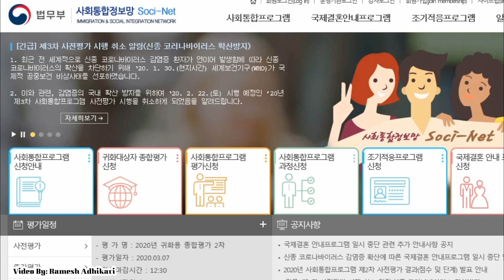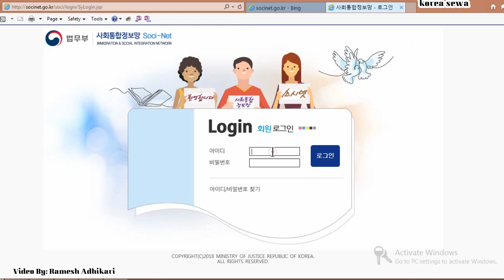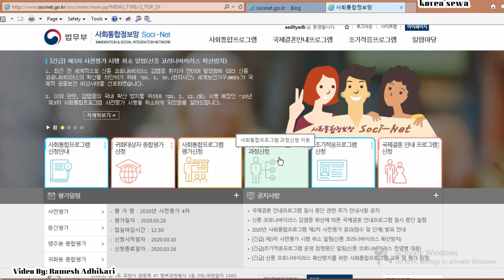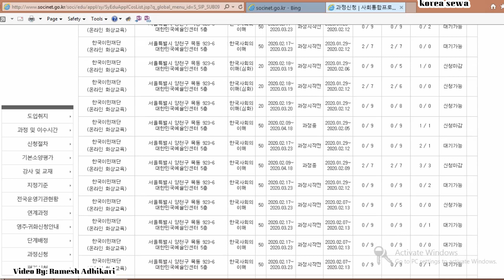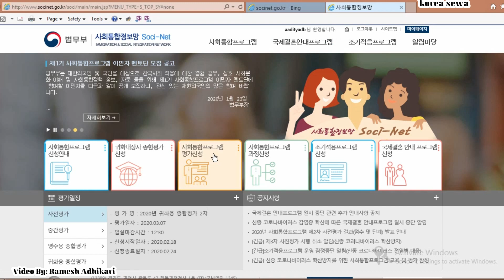KIIP - Korea Immigration & integration program "사회통합 프로그램" }| Korean language program KIIP 2020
기본방향
    01. 이민자의 국내생활에 필요한 한국어, 경제, 사회, 법률 등 기본소양을 체계적으로 습득할 수 있는 사회통합프로그램 개발
    02. 이민자의 한국어 능력, 한국사회이해 정도 등을 측정하기 위한 기본소양 사전평가 및 이수 레벨지정
    03. KIIP를 이민자에게 직접 제공할 운영기관 (교육기관) 지정
    04. 운영기관에서 KIIP강의 및 다문화 이해 등을 지도할 전문인력 양성 및 관리

도입취지

    이민자가 우리말과 우리문화를 빨리 익히도록 함에 따라 국민과의 원활한 의사소통으로 지역사회에 쉽게 융화 될 수 있도록 지원
    재한외국인에 대한 각종 지원정책을 KIIP로 표준화하고 이를 이수한 이민자에게는 국적취득 필기시험을 면제 등 다양한 인센티브를 제공하여 자발적이고 적극적인 참여 기회 부여
    이민자에게 꼭 필요하고 적절한 지원정책 개발과 세부지원 항목 발굴을 위하여 이민자의 사회적응지수를 측정, 이민자 지원정책 등에 반영